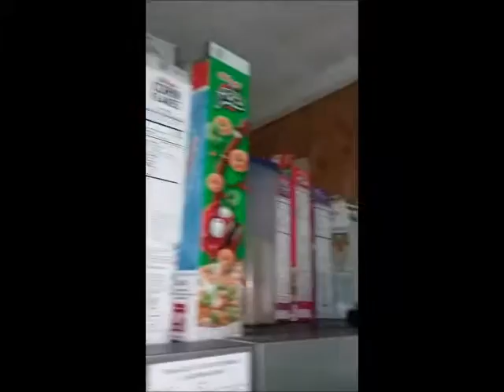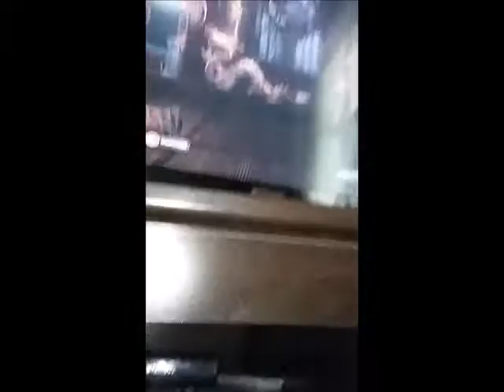CUPS CAKES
A day in Riley's Life